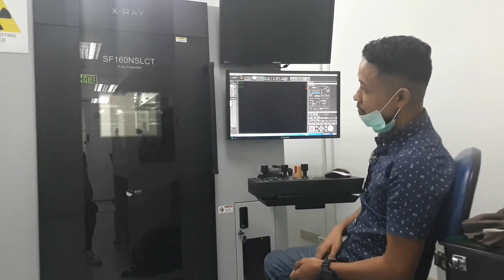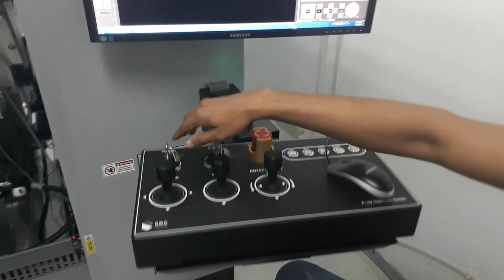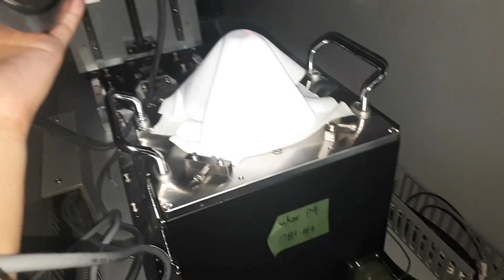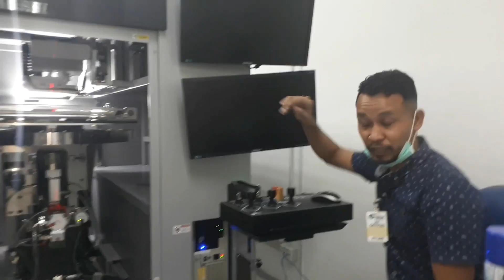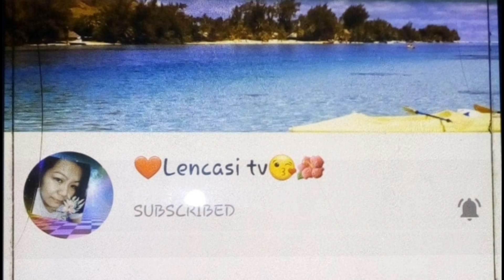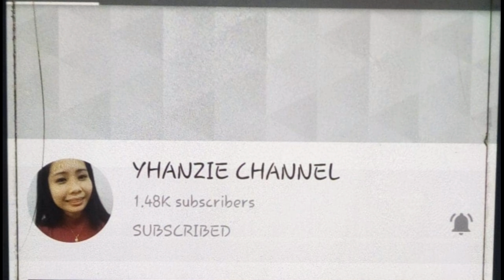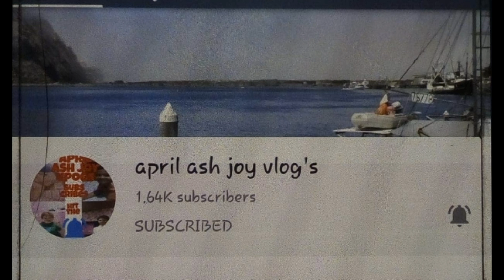My Job as an FSE l Calix Eraso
Just sharing what my job is so that friends from Yt world could also know.

For this video, that is one of the machine i'm supporting here in local market that only i'm the main person who handled and supporting it but i have two colleagues also supporting me.

This machine is an industrial xray machine application is to see the copper and gold wire on some IC's that most commonly attached in some of our gadgets using everyday.